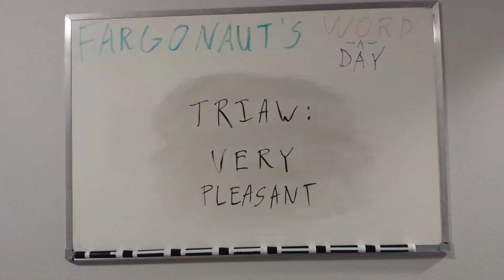Triaw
Very pleasant.